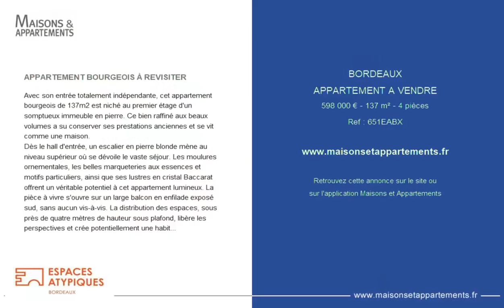BORDEAUX - APPARTEMENT A VENDRE - 598 000 € - 137 m² - 4 pièce(s)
Référence : 651EABX

APPARTEMENT BOURGEOIS À REVISITER

Avec son entrée totalement indépendante, cet appartement bourgeois de 137m2 est niché au premier étage d'un somptueux immeuble en pierre. Ce bien raffiné aux beaux volumes a su conserver ses prestations anciennes et se vit comme une maison.
Dès le hall d'entrée, un escalier en pierre blonde mène au niveau supérieur où se dévoile le vaste séjour. Les moulures ornementales, les belles marqueteries aux essences et motifs particuliers, ainsi que ses lustres en cristal Baccarat offrent un véritable potentiel à cet appartement lumineux. La pièce à vivre s'ouvre sur un large balcon en enfilade exposé sud, sans aucun vis-à-vis. La distribution des espaces, sous près de quatre mètres de hauteur sous plafond, libère les perspectives et crée potentiellement une habitation spacieuse dans l'air du temps. La cuisine indépendante et fonctionnelle communique avec le salon et dispose d'un cellier. Coté nuit, deux chambres donnent sur un charmant patio et se partagent une salle de bain. De multiples rangements viennent augmenter ces espaces. À l'opposé et pour parfaire le tout, une troisième chambre dispose de sa propre salle d'eau et de son balcon.
À proximité immédiate des tous commerces, transports et des commodités du centre ville.

|2197919|